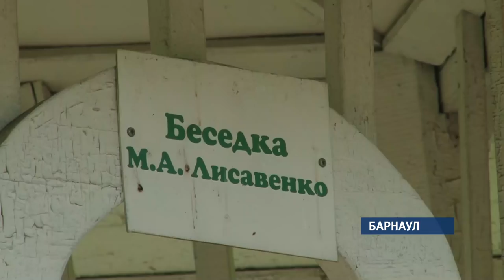Барнаульский дендрарий начнет работу уже первого сентября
Напомним,  от ураганного ветра в июне  пострадали около трехсот ценных деревьев. Почти два месяца сотрудники парка и волонтеры расчищали территорию. Когда дендропарк восстановят полностью и сможет ли он в перспективе стать местом притяжения туристов? – выясняла Валентина Аскерова.